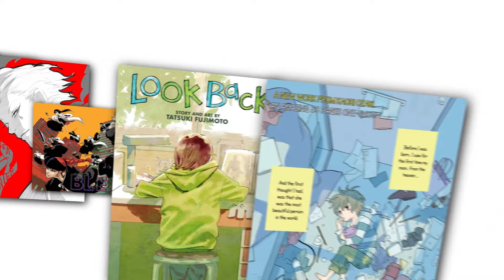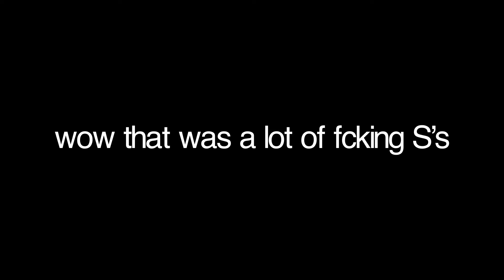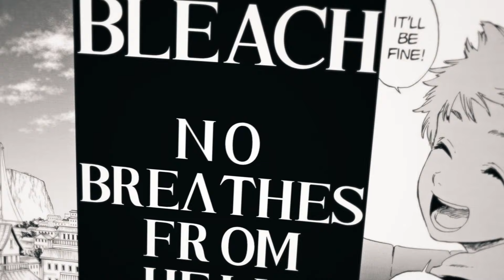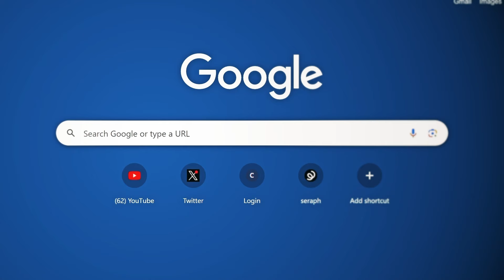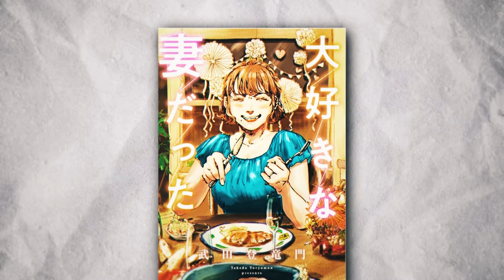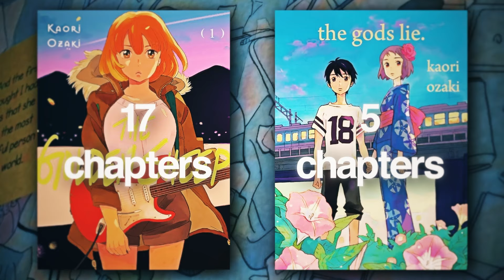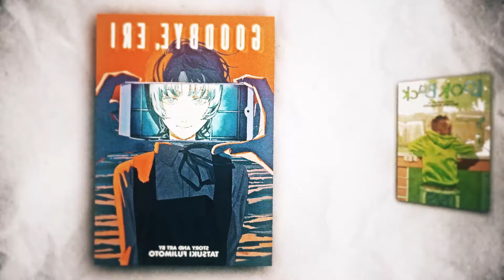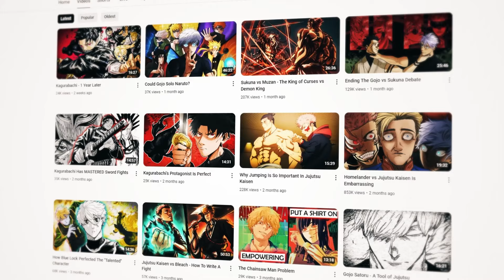The Art of the One Shot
The "One Shot" is an underappreciated younger sibling of serialized manga in discussions and in this video I wanted to really dive deeply into that world, give my thoughts on what makes this specific application of manga so great to me.